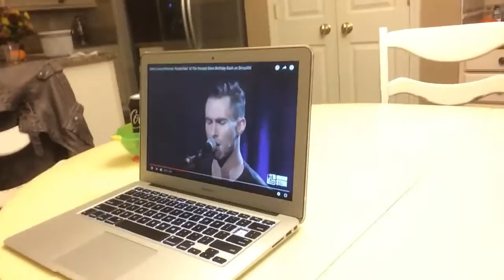Baby Stella likes Maroon 5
Baby Stella watching music video